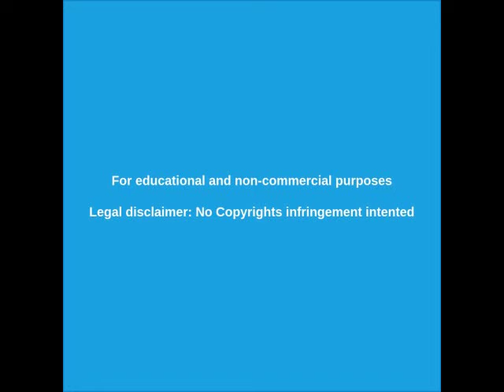CAE AVIÓN UCRANIANO en IRÁN 🔴 PRUEBAS del DERRIBO y del COMPLOT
Un boeing 737 cayó este 07/01/20 a poco de despegar del aeropuerto de Teherán, IRÁN en medio de la CRISIS por el bombardeo a una BASE de Estados Unidos en IRAK.  Te muestro las pruebas del derribo y del complot.